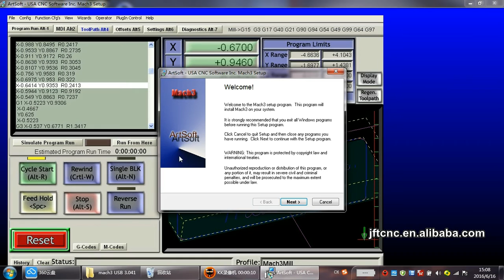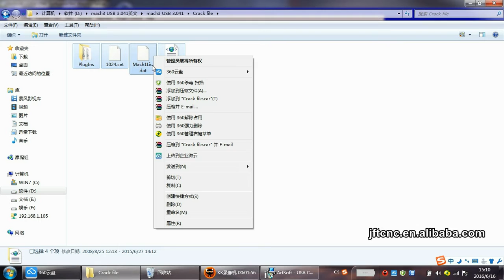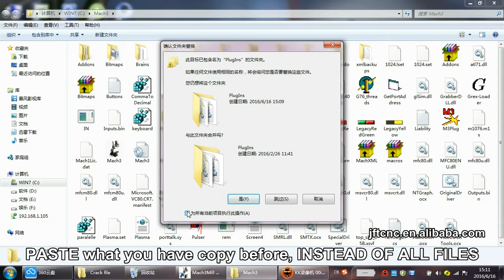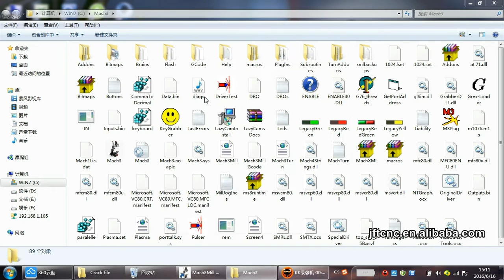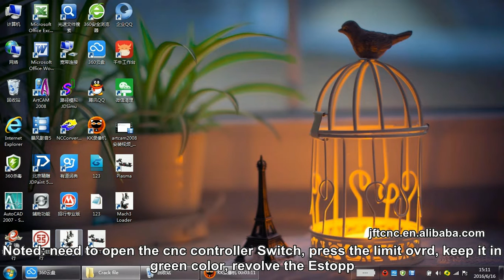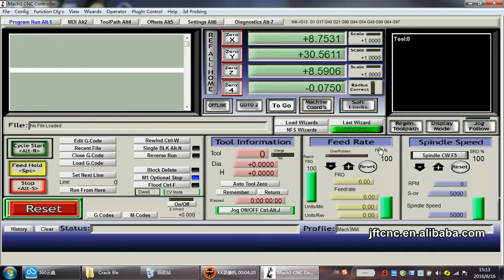Mach3 software installation vedio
Mach3 software installation vedio Made by JFTCNC JFTCNC specialized in R&D, production and marketing various types of mini cnc routers.